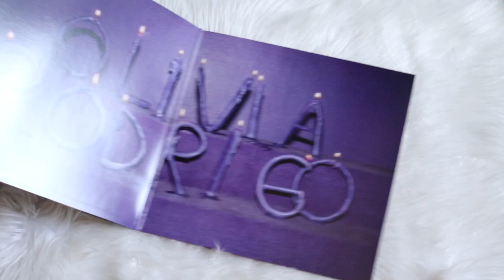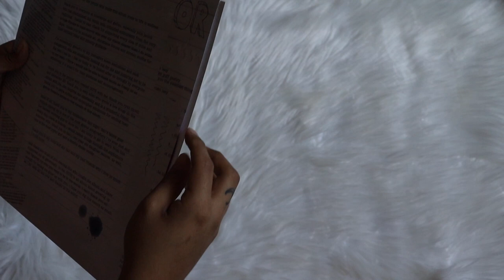olivia rodrigo - guts (vinyl unboxing) | 's' webstore exclusive